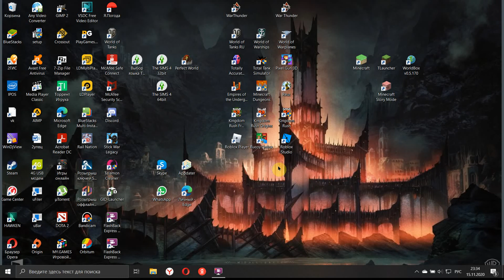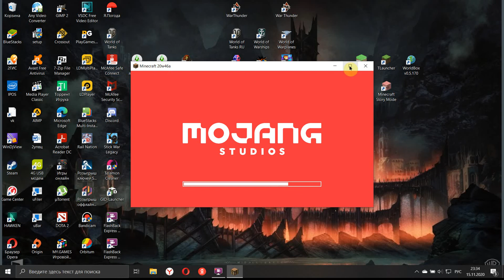Построил башню пародию из властелин колец